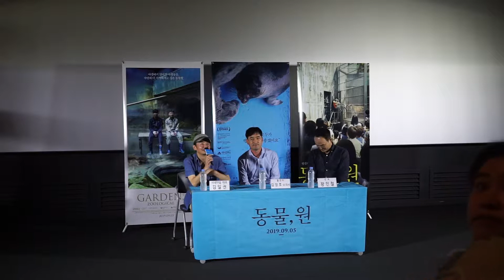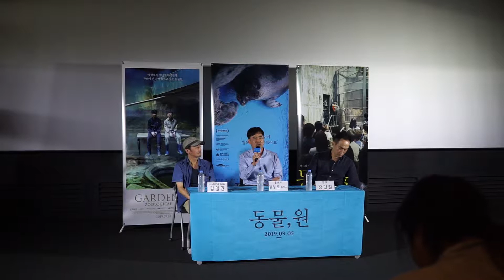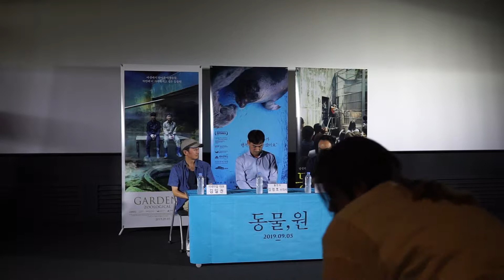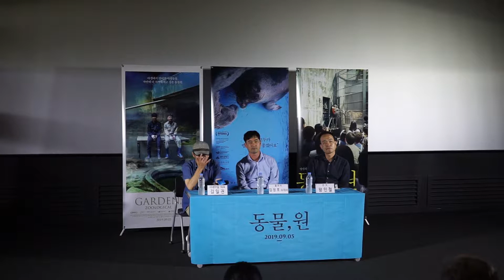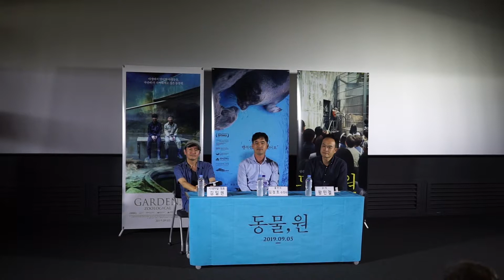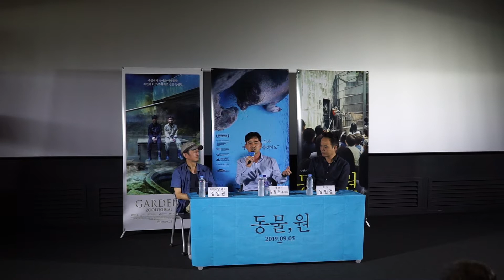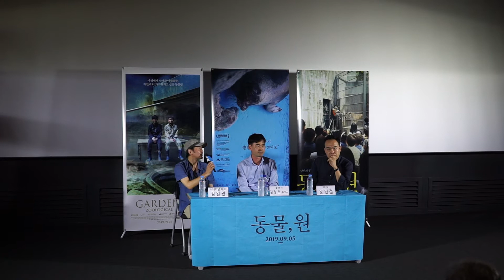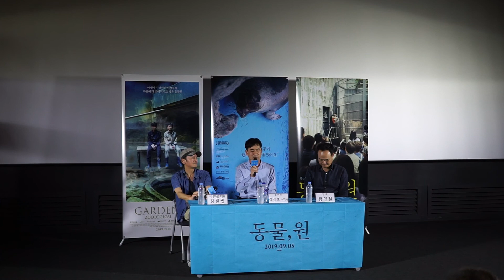영화 동물,원 시사회 기자간담회 - 김정호 수의사, 왕민철 감독 2/2 질문 답변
8/22 CGV 용산아이파크몰에서 있었던 시사회 후 기자간담회 영상입니다.